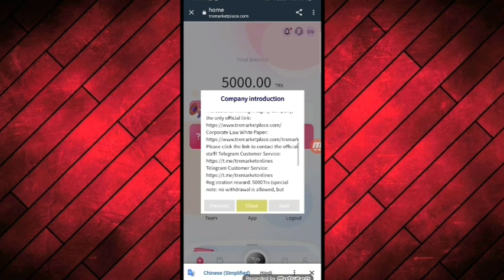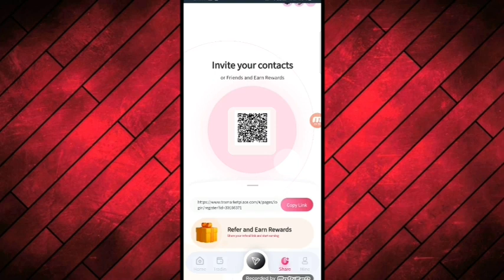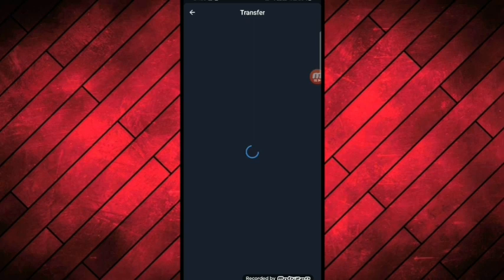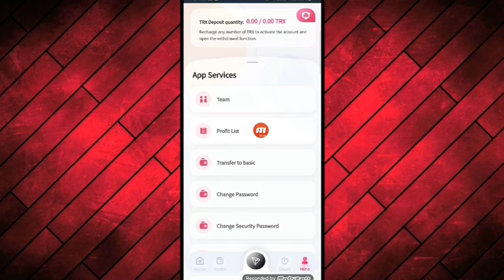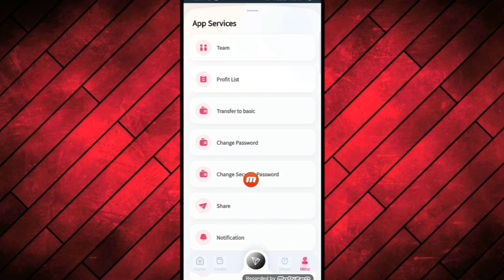March 2022 The latest financial investment TRX, the latest platform TRXCloud Miner TRX is a global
Telegram customer service: @Meinv456
1. Minimum deposit: 5TRX, 5.5% daily withdrawal
2. The accumulative deposit is 5-30,000TRX, and the daily withdrawal is 5.5%
3. The accumulative deposit is 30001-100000TRX, and the daily withdrawal is 6%
4. The accumulative deposit is 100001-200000TRX, and the daily withdrawal is 6.5%
5. The accumulative deposit is 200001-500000TRX, and the daily withdrawal is 7%
6. The accumulative deposit is 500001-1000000TRX, and the daily withdrawal is 7.5%
7. The accumulative deposit is 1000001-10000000TRX, and the daily withdrawal is 8%
8. The accumulated deposit is 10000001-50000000TRX, and the daily withdrawal is 8.5%
                2. Recommend recharge to get rich rewards!
Lv1 recharge, you can get 13% commission;
Lv2 recharge, you can get 5% commission;
Lv3 recharge, you can get 3% commission.
Your Lv1 users deposit 100TRX and get 13TRX commission;
Your Lv2 users deposit 100TRX and get 5TRX commission;
Your Lv3 users deposit 100TRX and get 3TRX commission.
Recommend more users to join your promotion link, you will get more commission rewards, the bonus can be withdrawn immediately, there is no limit!
Earn & Mine free TRX | TRX New Site Today | TRX Mining Today | TRX Mining Site | Make Money
Online, Make Money Online | Earn & Mine free TRX | TRX New Site Today | Meta TRX Mining
Today | TRX Tron Mining | Earn Money Online | New Mining Site 2021 | Best Mining Site | New